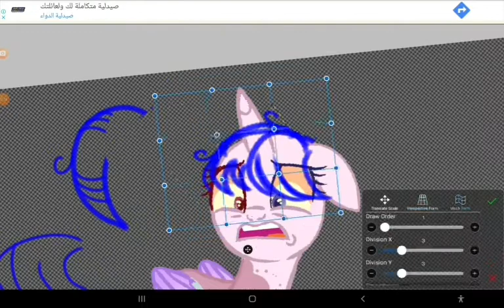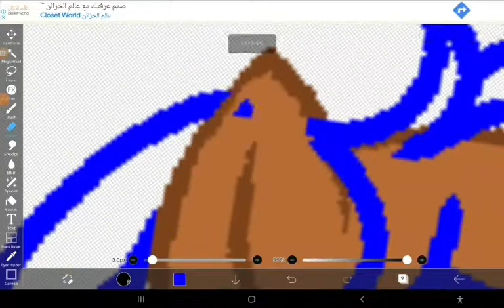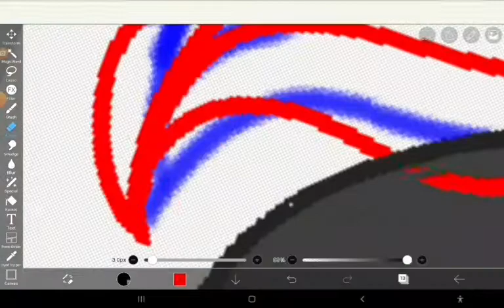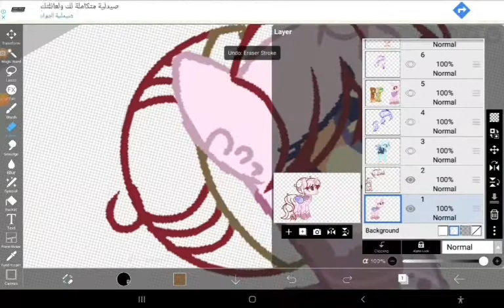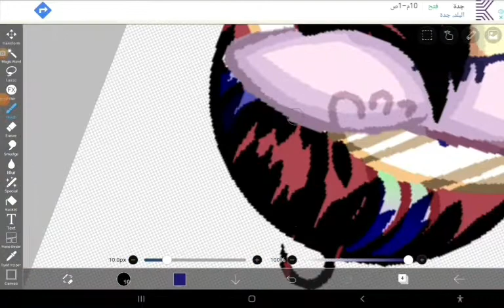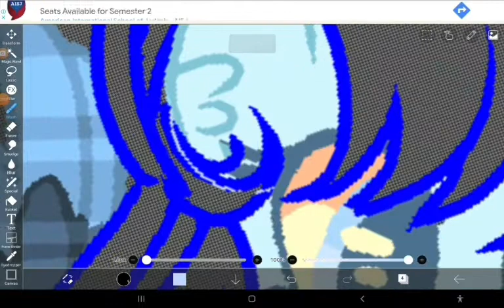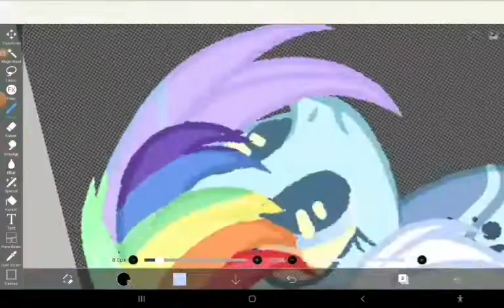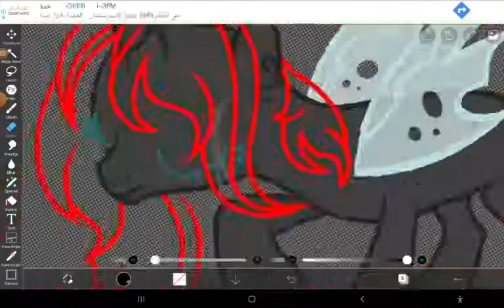Mlpfij(ng)/ coronation 3/? (Base edit/speedpaint)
Riell - paradise

Bases by: dragoncoton, and 4 other deviants but I don't remember ghe names (you can look for the bases on my deviantart (aestaetic-ARMY) favorite collection named fav bases)